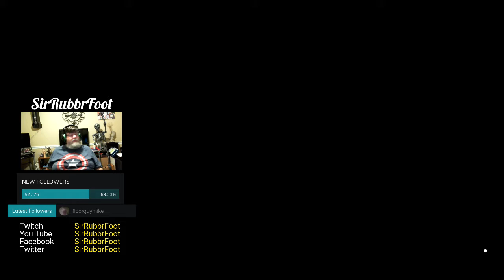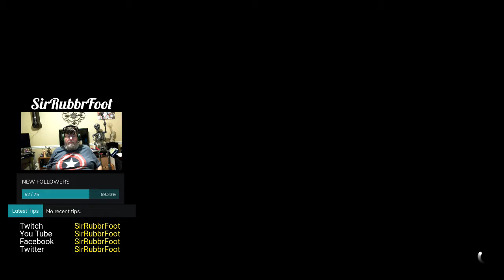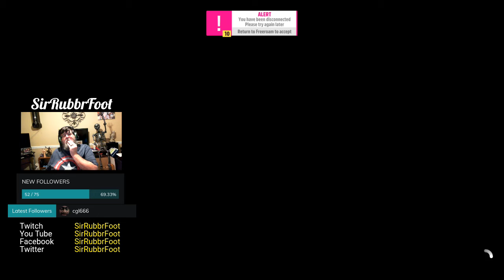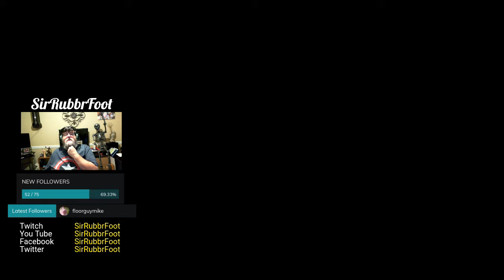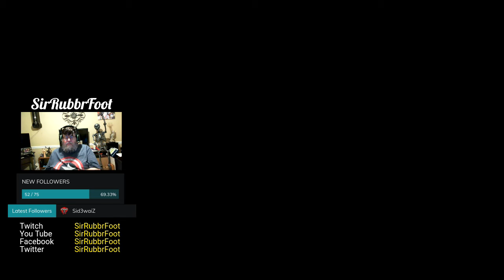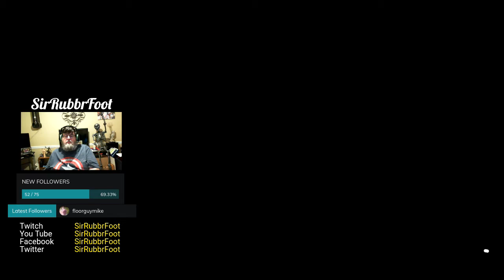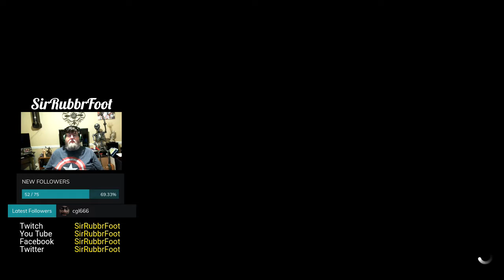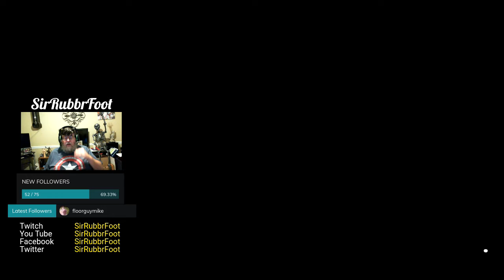Forza Horizon 5 - Test Drive - SirRubbrFoot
This is an awesome game that just became available on XBox Game Pass Today. Took it out for a spin and boy howdy is it a keeper. More details to follow. Forza Racing Forza Horizon 5